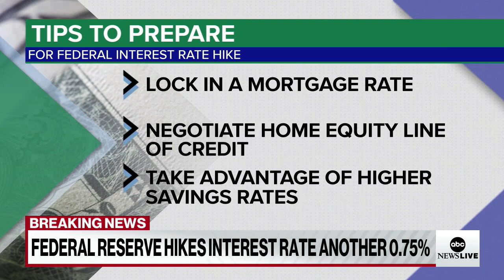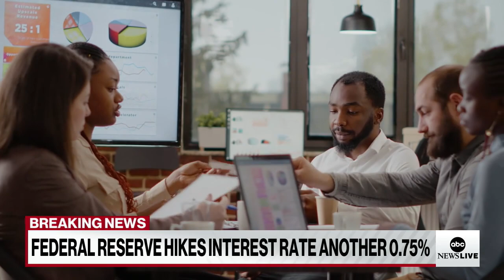Federal Reserve hikes interest rates 0.75 points | ABCNL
ABC News business reporter Alexis Christoforous joins ABC News Live to discuss the Federal Reserve interest rate hike and how consumers can bear the brunt.